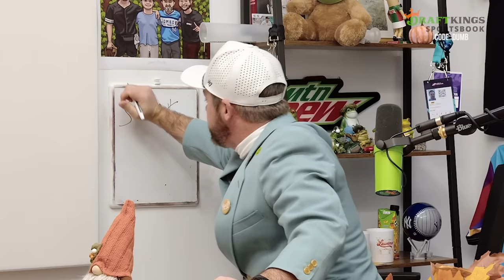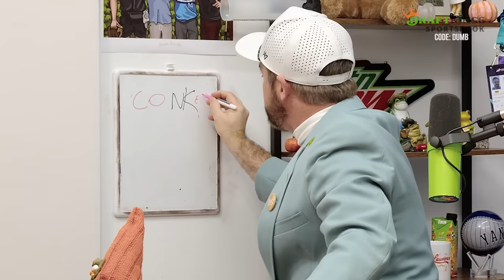Aaron Judge and Shohei Ohtani on display for the World Series & King Conker absolved | Weekly Dumb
Jomboy Media
Midtown Station

GAMBLING PROBLEM? Call 877-8-HOPENY/text HOPENY (467369) (NY). Please Gamble Responsibly. (MD).

21+ and present in most states. (18+ DC/KY/NH/WY). Void in ONT/OR/NH. Eligibility restrictions apply. On behalf of Boot Hill Casino & Resort (KS). 1 per new customer. Min. $5 deposit. Min. $5 bet. Max. $200 issued as non-withdrawable Bonus Bets that expire in 7 days (168 hours). Stake removed from payout. Terms Ends 11/17/24 at 11:59 PM ET.